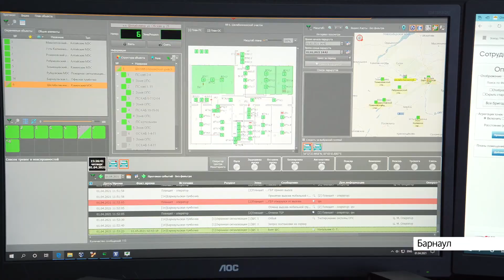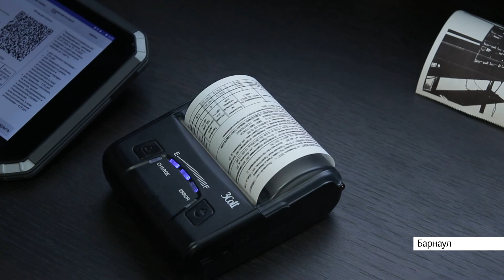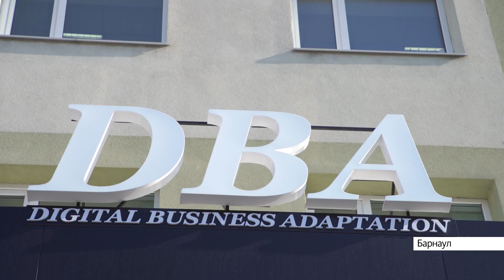IT-компания DBA из Барнаула создаст мобильную платформу для бизнеса